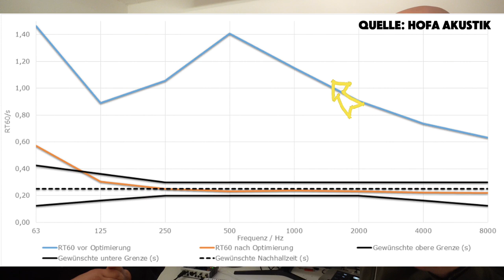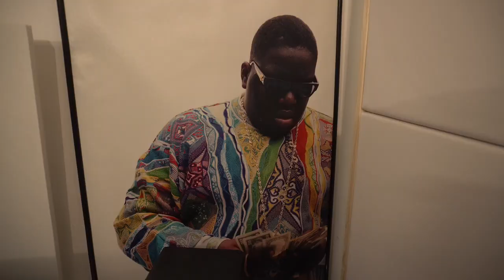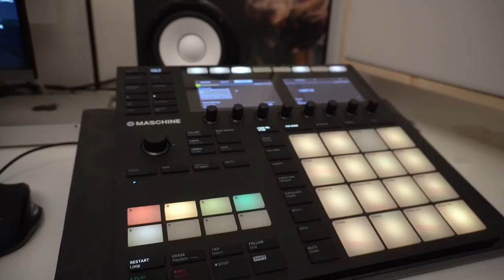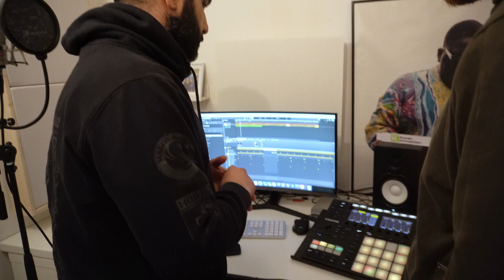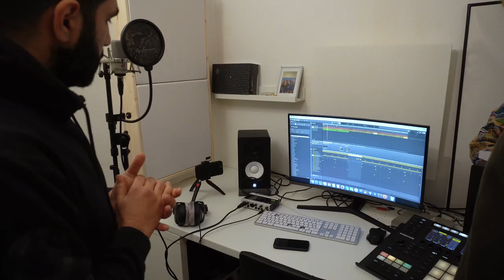Low Budget Homestudio auf 4m² (Studiotour 030.beatmode)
Auf nur 4m² ein Homestudio einrichten? Das geht und wir haben uns das ganze bei Emre aka. 030.beatmode angeschaut. Wie man so einen Raum akustisch optimieren kann und was man noch so alles in einem kleinen Studio braucht zeigt und Emre in diesem Video.

📲 TELEFON & WHATSAPP📲
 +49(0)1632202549